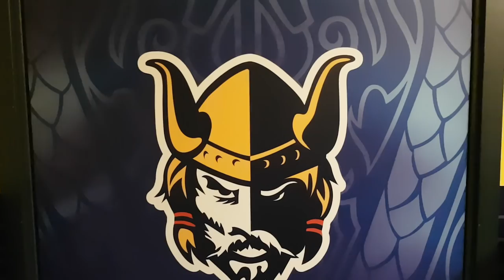Ville Hyvärinen esittelee uudet luistimensa